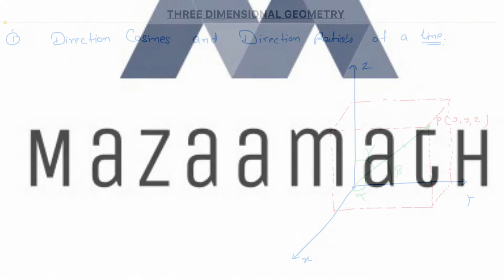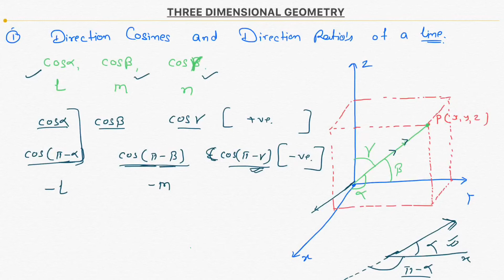3 dimensional geometry basics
Hello,

This is the first video of this channel about 3 dimensional geometry. This is the basic or intro part.